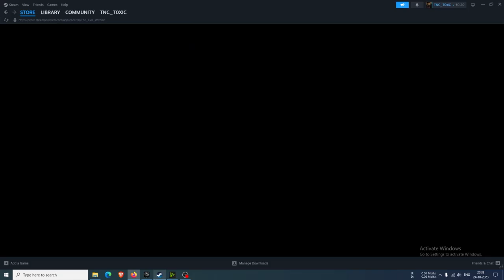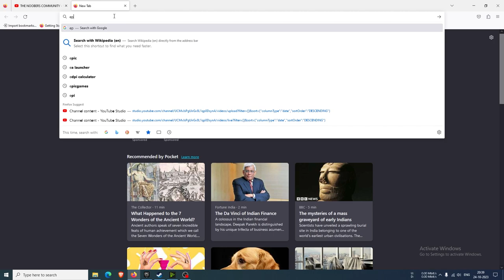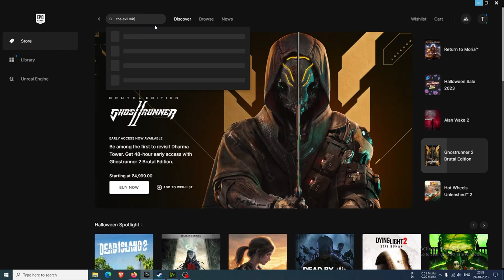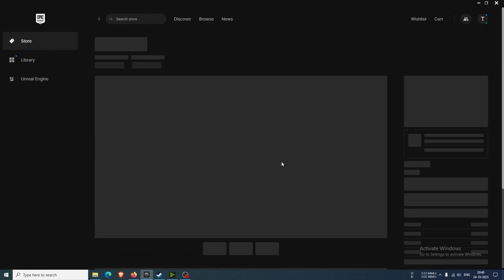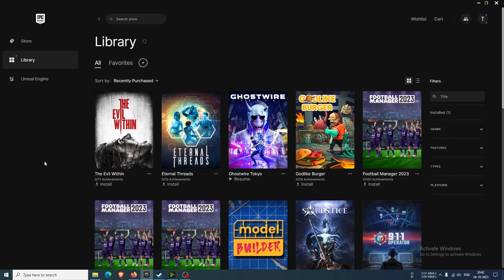Claim THE EVIL WITHIN for free !!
🔓 Unlock The Horror: Learn how to get The Evil Within for FREE with our quick and easy tutorial! This video is all about the download and claim process, so you won't find any gameplay here. Whether you're a seasoned survivor or new to the world of horror games, this guide will help you secure your copy without spending a dime.

In this step-by-step walkthrough, we'll cover everything you need to know to claim this spine-tingling title. What you'll find in this video:
📌 How to access the game for free on various platforms
📌 Important information and links

Don't miss out on The Evil Within – a game that will have you on the edge of your seat! Watch this video to claim your free copy today and dive into a world of suspense, horror, and heart-pounding action.